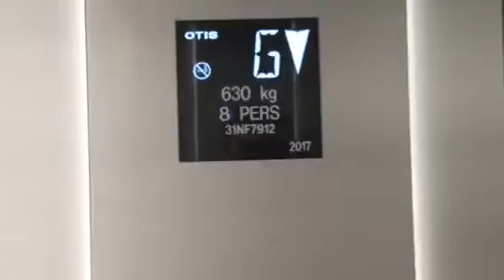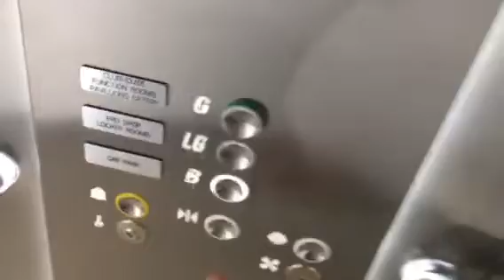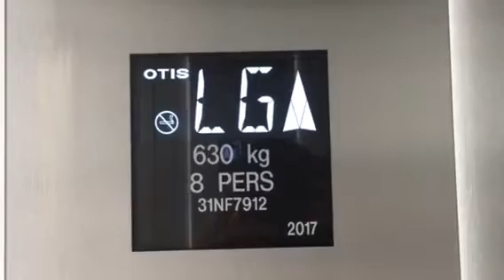Fantastic 2017 Otis gen 2 lift at Strathfield golf club in rookwood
This is amazing an brand new Otis gen 2 lift but with a male voice. Love the panels and especially the indicator. And he cab view was better. And the buttons were white so Loved it better from yesterday when I did crap lift video. Only 1 lift was there.